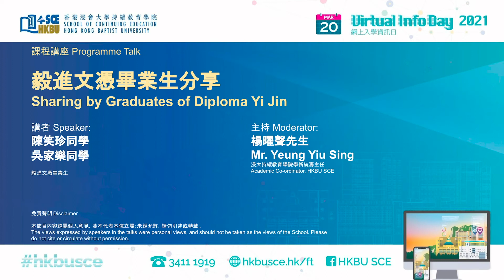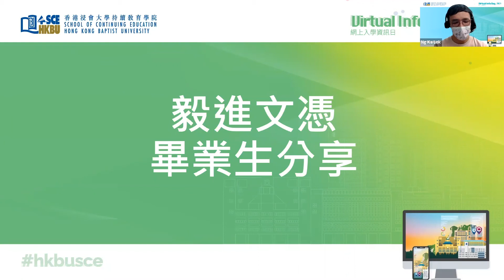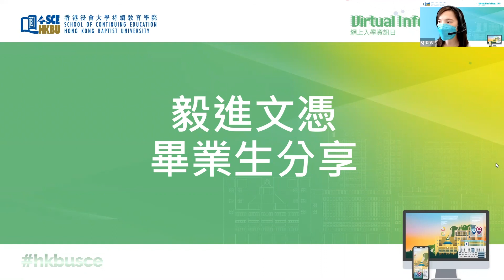毅進文憑畢業生分享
香港浸會大學持續教育學院網上入學資訊日2021

「毅進文憑畢業生分享 」- 陳笑珍同學、吳家樂同學

在這一環節毅進文憑畢業生將分享他們過去就讀毅進文憑的學習體驗和感受，透過他們的升學及事業發展，激勵DSE 同學為前程努力。